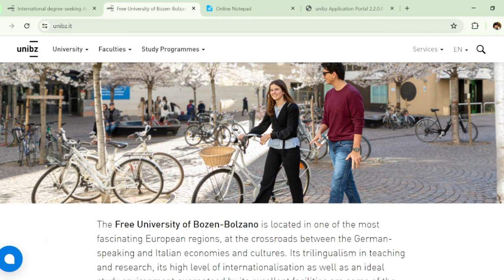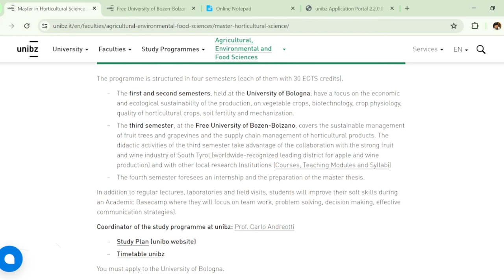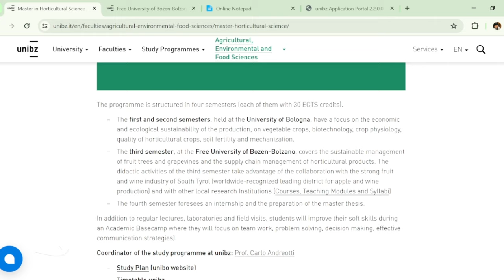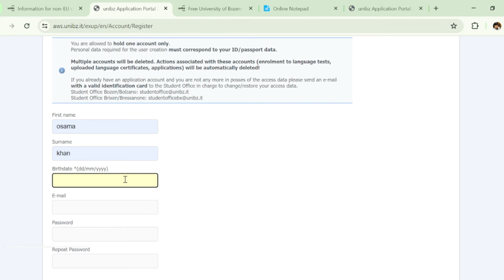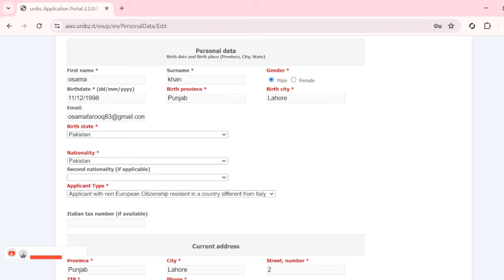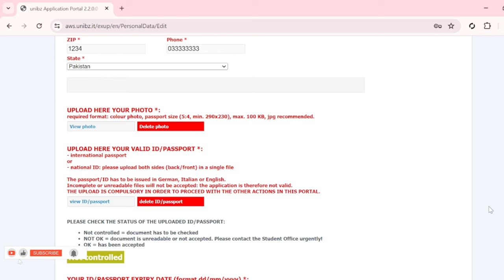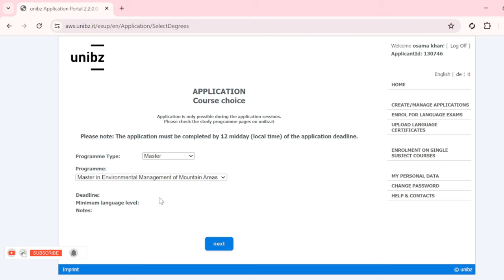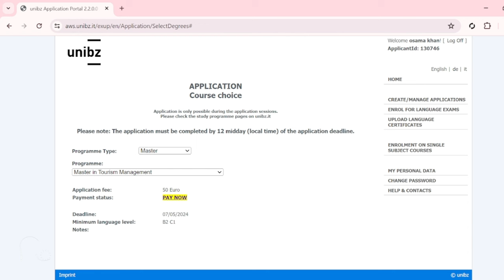Free university of Bozen Bolzano Application process 2024 , Fully funded scholarship, MS , BS ,PhD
In this video I will guide you through the complete application process for the free university of bozen Bolzano Italy, bozen university has opened its application for the year 2024 for masters, bachelors, and Ph.D. for international students.